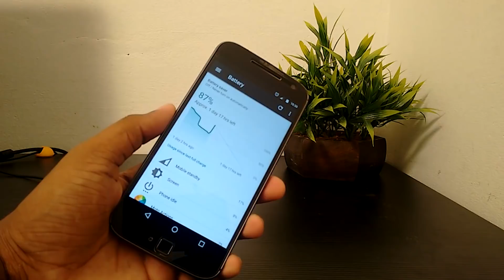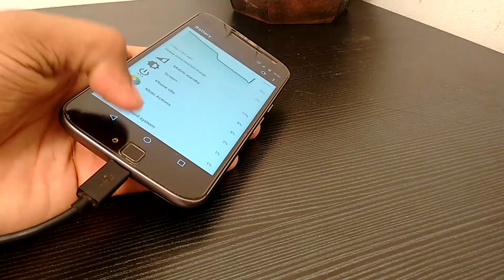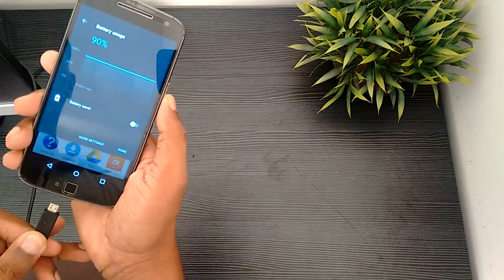Dangers of using Smart Phone while Charging !!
Do you think using mobile phone while it's charging is too dangerous and there is a chance of risk?

Find out the answer with this video !